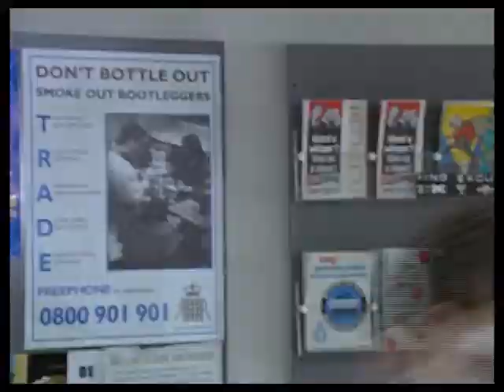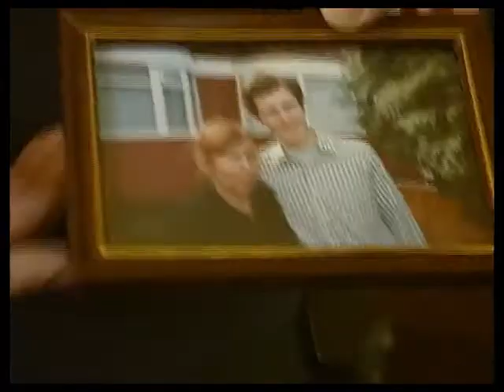The Bill series 11, episode 73 "Picking Up the Pieces"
Sgt Cryer investigates when a disturbed young man comes into the station claiming to have assaulted someone. A search of local hospitals finds a victim with injuries similar to those described by the young man, but the victim claims to be a friend of the young man, who, he says, is not responsible for his injuries. Cryer investigates the owner of a hostel who appears to be more involved than he has admitted to being.

Zig Byfield and Roy Heather guest star.

Ch. Insp. Paul Stritch Mark Spalding
Sgt. Ray Steele (SO55) Robert Perkins
Nurse Stubbs Sue Broomfield
David Boyd Trevor Byfield (later to play D.S. Frank Thomas) . Known for being in almost everything
Martin Macauley Roy Heather
Mrs. Oakes Norma Howard
Medical examiner Gillian McCutcheon
Todd Grant Nick Moran